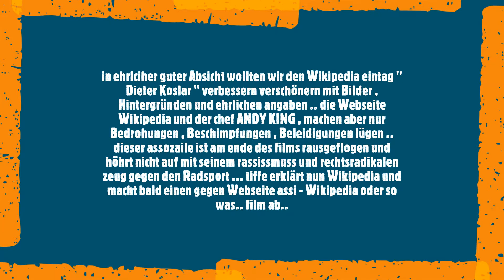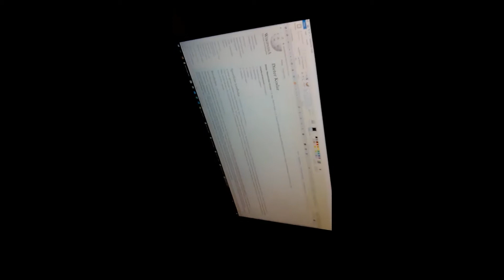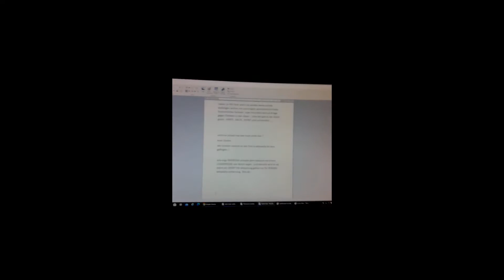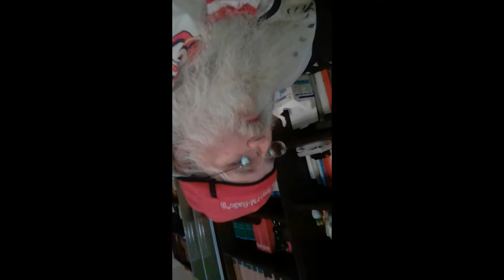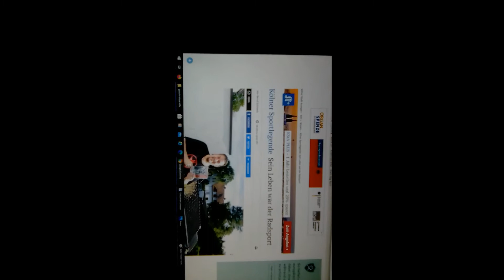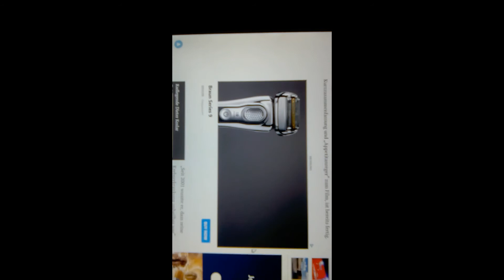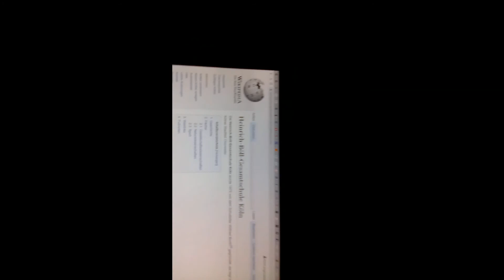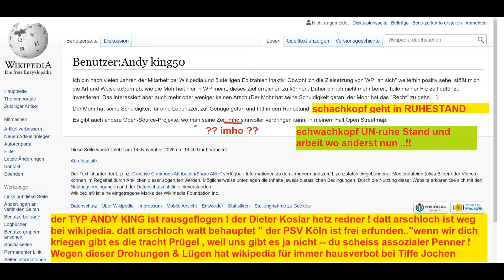Wikipedia assozial dieter koslar unwuedrigung der gute grossartige trainer vum psv wirt verarscht vo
die Firma WIKIPEDIA soll neutral und ehrlich die WARHEIT berichten.. jetzt passieren , schon mal Fehler.überall passieren Fehler , in jeder Firma. sogar bei der deustchen Bundesbahn der Lufthansa der swiss air bei VW usw . da gibt es oft tausende tote weil fehler passiert sind. also schreibt man bei WIkipedia einen brief hin freundlich und nett udn sagt man soll mal angerufen werden telefoisch . dann kann ich etwas sagen zu DIETER KOSLAR und die falschen fehler können verbessert werden..das war alles. nicht mehr und nicht weniger.. um eben DIETER KOSLAR in einem guten Licht zu sehenweil er so gut zu Uns Radsportlern war . wir waren wie seine Kinder .. Und wir wissen das alles am besten aus dem Kopf aus Errinnerungen aus eigenem erlebeten. und jetzt kommt es.. da schreiben mir so dumme Penner studenten zurück .. ICH wäre BLÖD , ich BIn DUMM..!" wir alle der PSV KÖLN wären dumme affen.. ! wir der PSV KÖLN hätte es nie gegeben .. wir würden uns nur alles ausdenken um ins fernseh zu kommen !! oder wir wollten uns wichtig machen um auf dieser dummen internet seite wikipedia geschrieben zu seien .. als penner als assoziale beschimpft uns studnten von wikipedia frma. die haben nch nicht mal ein Büro oder einen Telefonnumer dieser wikipedia müll..noch nicht einmal ein photo ein Bild ist drin bei Wikipedia im DIETER KOSLAr artikel .. kein PHOTO .. diese dummen studenten fragen blödes zeug auf welchen Internet seiten denn DIETER KOSLAR drin steht . und warum DIETER KOSLAR nicht BÜCHER geschrieben hat .. so ein Dumems zeug .. ich habe das mal kommentiert in einem Spielfilm. enen grossartigem Mensch der Geschichte DIETER KOSLAR und dem PSV KÖLn zu sagen , " es wäre alles gelogen udn ausgedacht udn das wir assoziale sind.. -- was ein assozialen haufen dieser wikipedia. udn ich habe jetzt mal angefnagen die warheit grade zu rücken .. film ab .. ps. einer dieser HETZ und LÜGEN udn SCHWACHKOPF STUDENTEN , ganz klar ein rechtsradikaler Nazi irgend was so , der ist RAUSGEFLOGEN weil wegen HETZRDEN und SCHWACHSINNIGKEIT ..früher beim Koslar hätet dieser Student erst mal die Fresse voll gekriegt.. ganz früher hätet man ihn in der 1960 / 1970 er jahre eingesperrt in die ANSTALLT für ARBEITSSCHEUE & GESINDEL ( der Politische Name ) und ganz ganz früher wäre der Typ im reichsarbeitslager gelandet , oder direkt im Kz und ganz ganz gnaz früher bei unserem Kaiser Napoleon wäre unter dem Fall Beil die RÜBE RUNTER .. okay heute bei den ganzen schwulen und so was ist er NUR RAUSGEFLOGEN wegen SCHWACHSINNIGKEIT